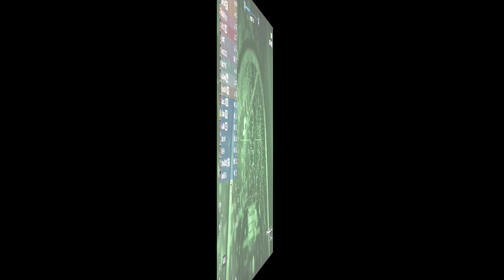Yesterday`s HydraFlexiN highlights—GTA onliNe—Grand Theft Auto